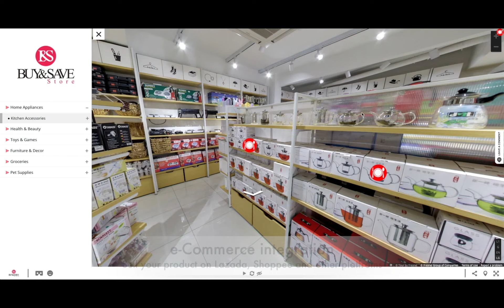Fresnel Group of Companies